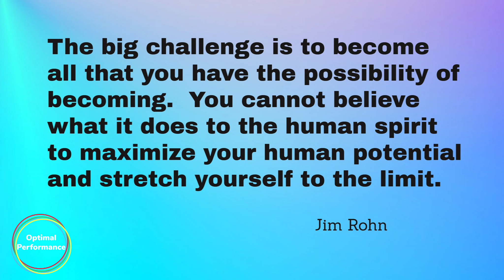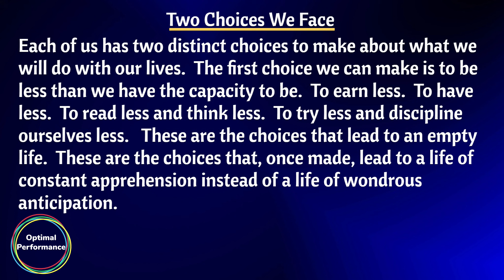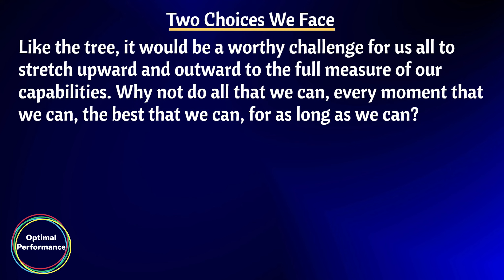Two Choices You Have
We all have choices to make, but sometimes there are major life choices that change the direction of our lives.  One choice puts us on a completely different path with a totally different outcome.  This video is a short excerpt from Jim Rohn's book, The Five Major Pieces to the Life Puzzle: A Guide to Personal Success.

Bryan Orton
Optimal Performance